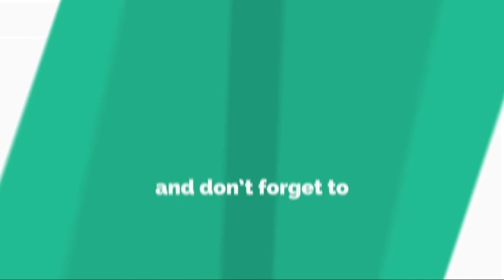Papercraft ideas||papercraft photo frame